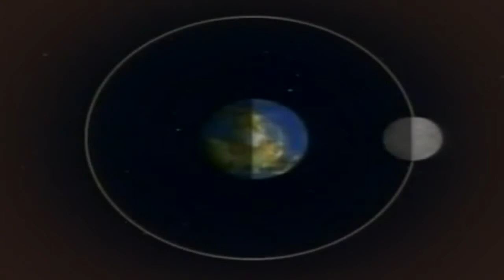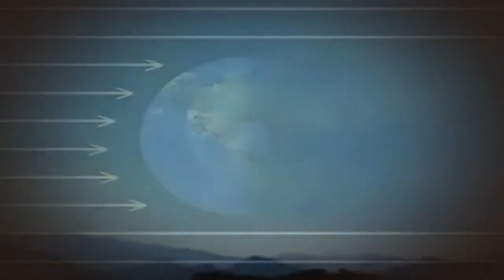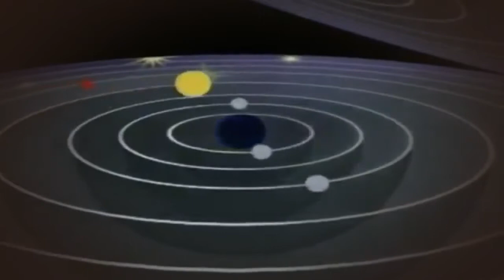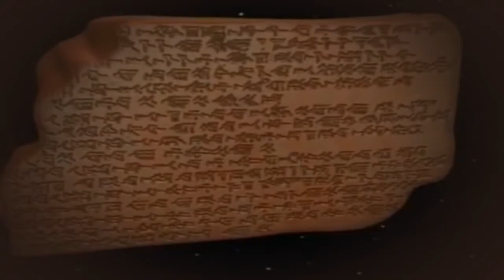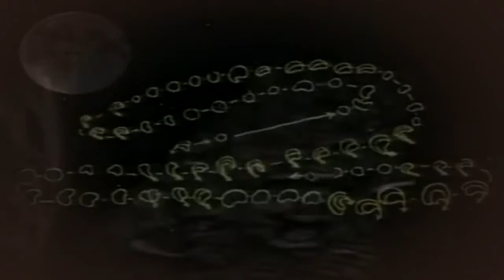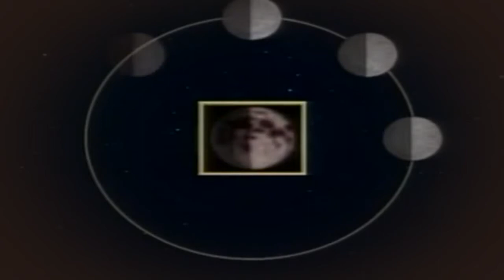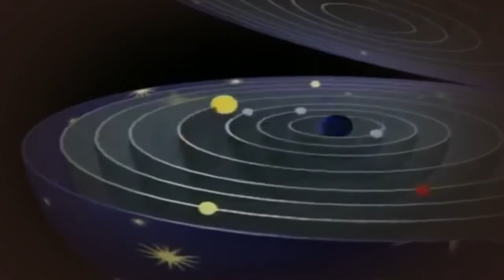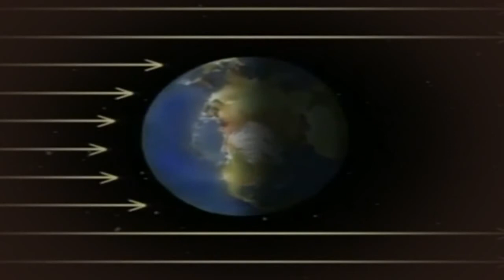Wunder des Weltalls Der Blick zu den Sternen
Doku.

Free TV!!! Jetzt Deutsche TV-Sender Online als Livestreams auf dem Gerät deiner Wahl ansehen. → So geht's: Livestream TV läuft auf . Doku Wunder des Weltalls. Dokumentation bbc Sonne.

"Und sie bewegt sich doch", soll Galilei gesagt haben, und meinte unsere Erde. Galilei lag richtig, wie später Johannes Kepler bestätigte – dank der Erfindung des Keplerschen Fernrohrs.

Free TV!!! Jetzt Deutsche TV-Sender Online als Livestreams auf dem Gerät deiner Wahl ansehen. → So geht's: Livestream TV läuft auf . Doku Wunder des . Doku. Free TV!!! J